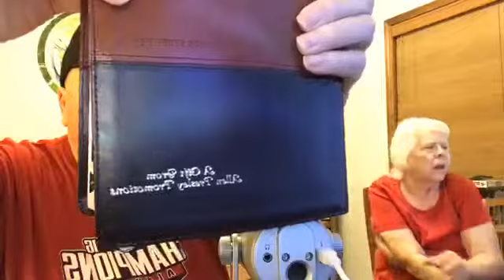ALLEN PRESLEY LIVE APRIL 12, 2019